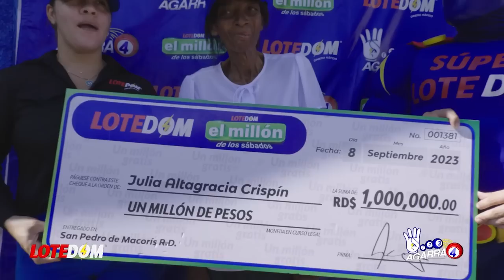Grave: Senador Haitiano Revela Van A Construir Más Canales: ¡Agricultores Buscan Más Tomas Del Río!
Jean Baptiste Bien Aimé, exsenador haitiano acaba de revelar una gran verdad de la cual los dominicanos deberíamos tomar nota pues nos ayudaría a resolver este lío!